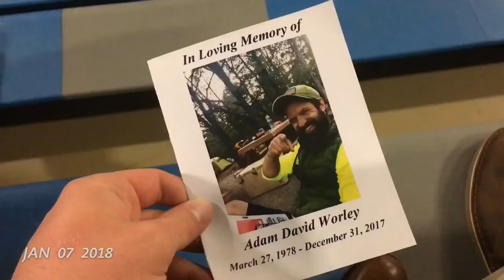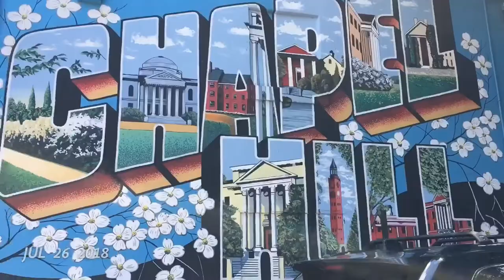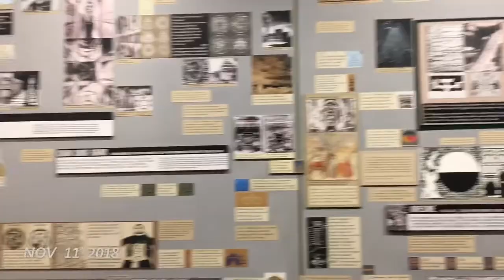1 SE 2018